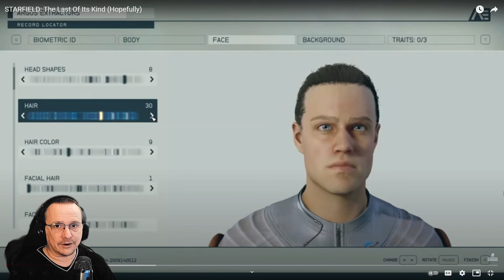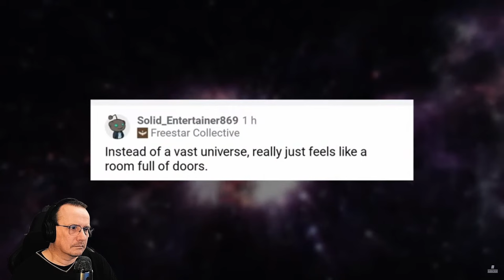Starfield and General Gaming Thoughts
I give my thoughts on Starfield and also further comments on the state of gaming for me at the moment.

0:00 My thoughts on Starfield
15:25 Current situation with gaming in general